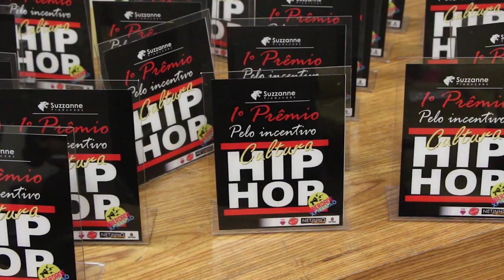TSG - Recebendo premio liberdade de expressão na câmara municipal de São Paulo.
No dia 17/12/2015 o Trilha Sonora do Gueto , juntamente com outros convidados , recebeu , na  câmara municipal de São Paulo ,  o prêmio liberdade de expressão pelo incentivo à cultura hip hop .